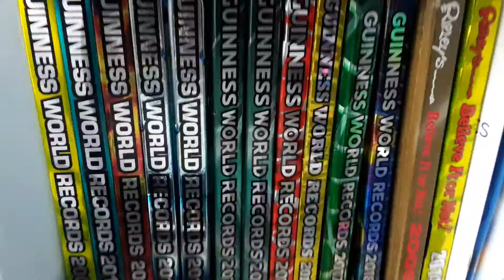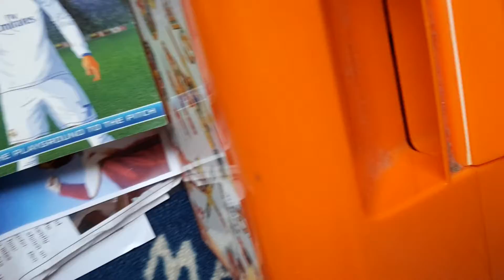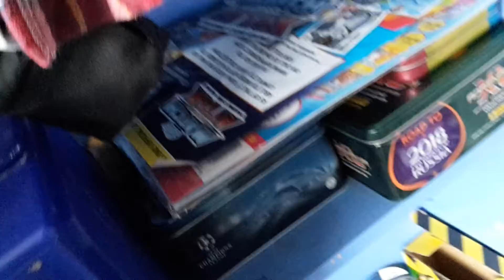Epic room tour 4 subscribe special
Reecey doodles